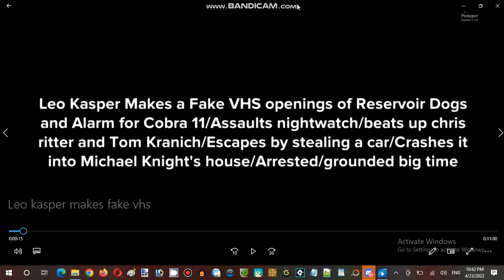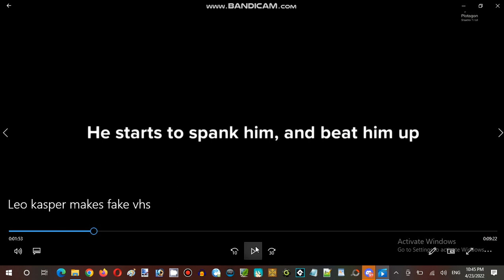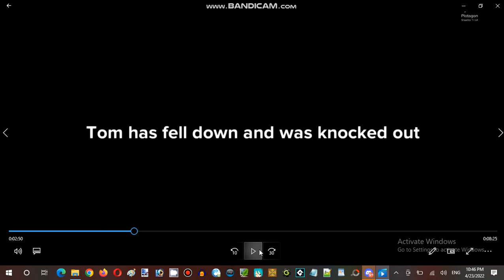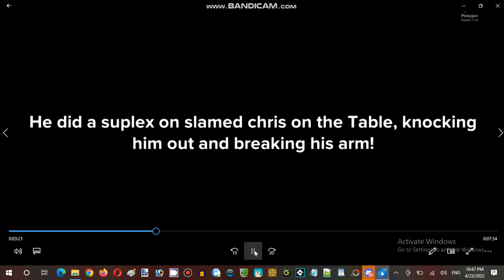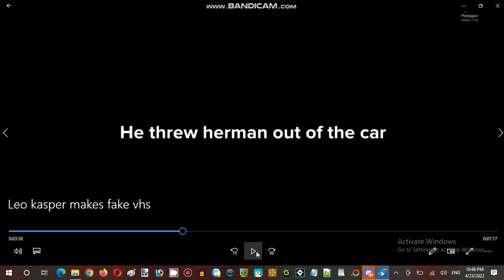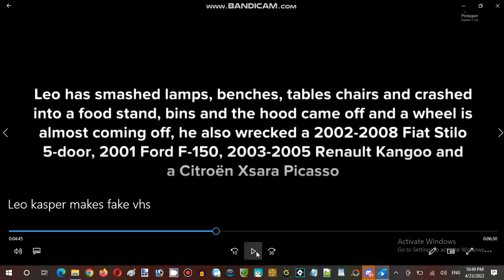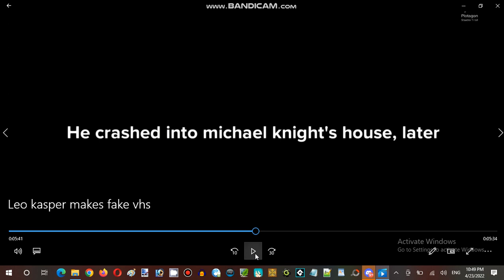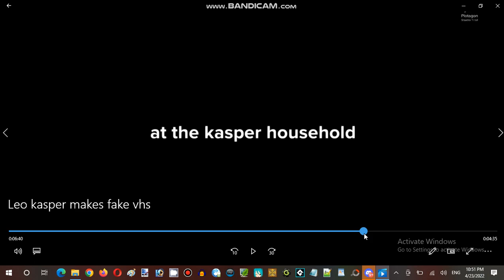Saturday Anime Night Time Streaming Hour at Terminal Internet Reality Establishment 04 Part 24